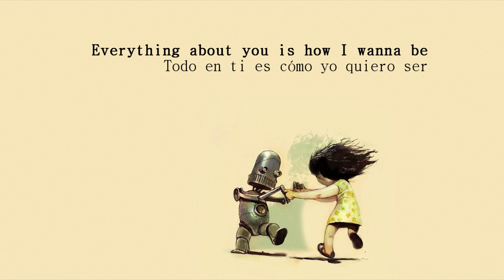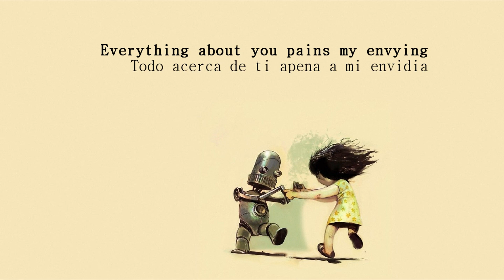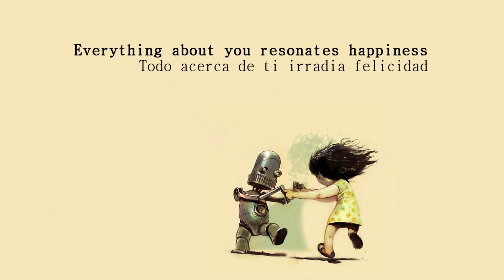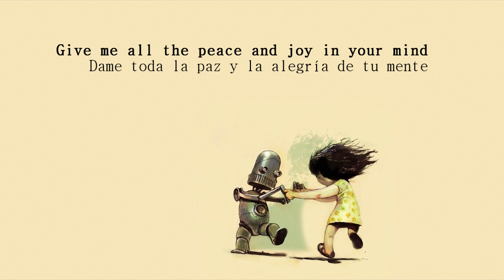Muse Bliss Subtitulada Español Inglés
Everything about you is how I wanna be.
Everything about you is so easy to love.